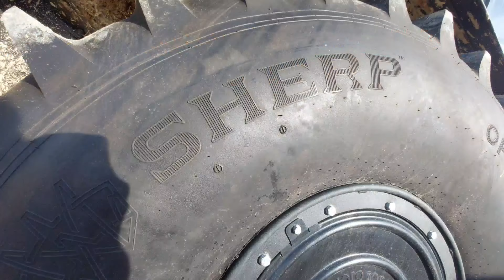O'zbekistonda yo'l tanlamaslar jangi. Offroad poygalari 21.11.2021 yil.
Assalomu alaykum do'stlarim sizlarni zeriktirmaslik uchun yangi drift proekt boshladim! Kuzatishda davom eting, qiziq videolar xali oldinda!!

Kanal uchun moliyaviy yordam qilmoqchi bo'lsangiz karta raqamim.
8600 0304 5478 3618